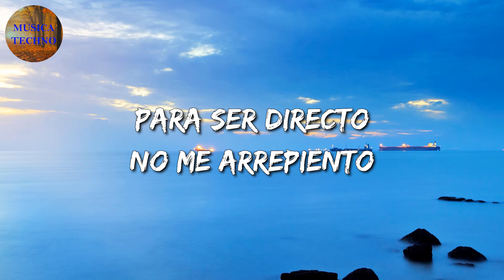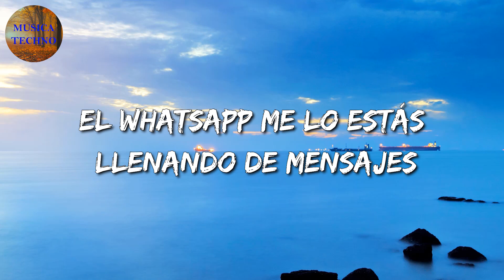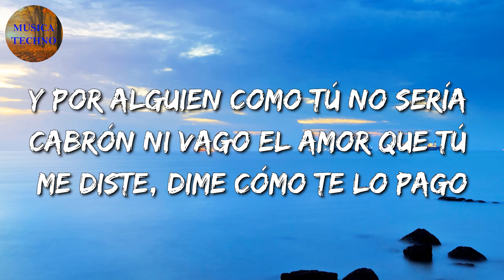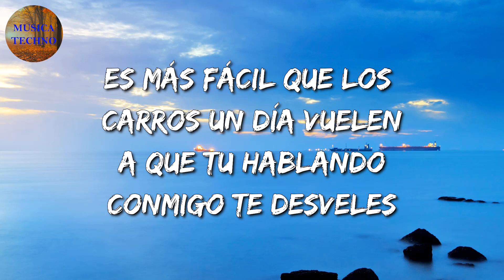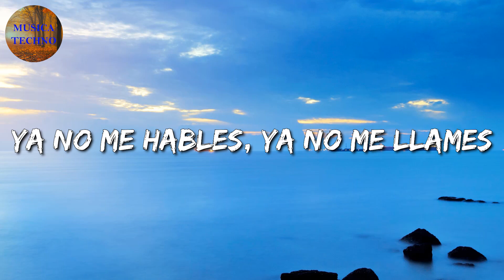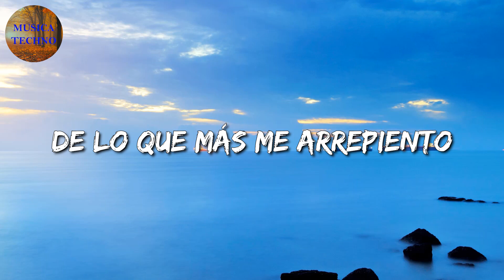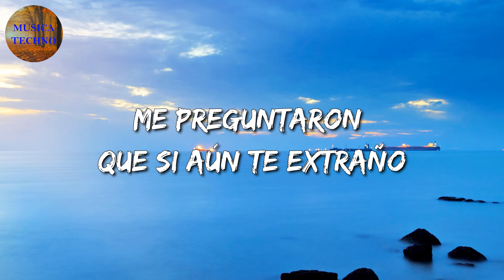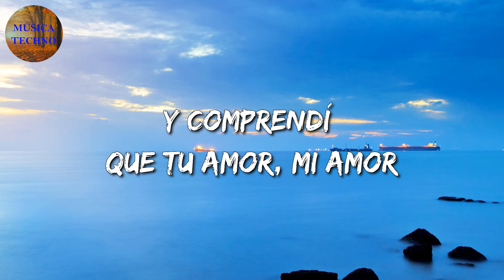🎵🎵 Banda Romántica || Amor Tumbado – Natanael Cano || Los Dos Carnales, La Adictiva, ... (Mix)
🎤 Amor Tumbado Letra:

Para ser directo
No me arrepiento, cosas de la vida o de la mía
Tú fuiste un momento y te agradezco
Pero no eras mía y lo sabías
No fue mucho tiempo, eso lo acepto
Pero creía lo que sentía
No respondías y me moría
Tú me tenías, sí lo sabías
Yo no soy aquel que te dio rosas
Pero te di mi corazón y es más valiosa
La forma en que te trataba, y lo superé
La canción se acaba y tú constante
El WhatsApp me lo estás llenando de mensajes
Hey, ya no llames, que el amor también se volvió odio, recordé
Tú me tenías y lo sabías